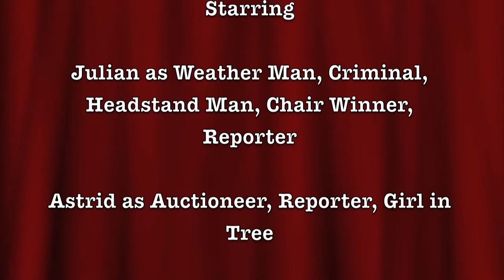Stupid News!!!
Created during a Lights, Camera, Action! workshop this past week.  This is a joint program of the Ilsley Public Library and Middlebury Community Television.  Twelve kids participated this week, and we'll be offering more camps and workshops once school starts.